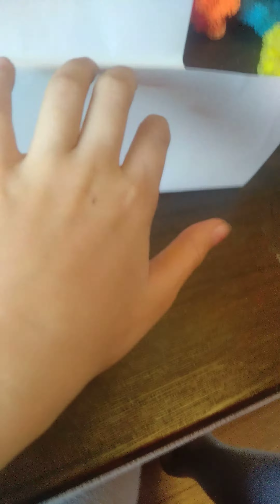Подделка Амонг ас!!!